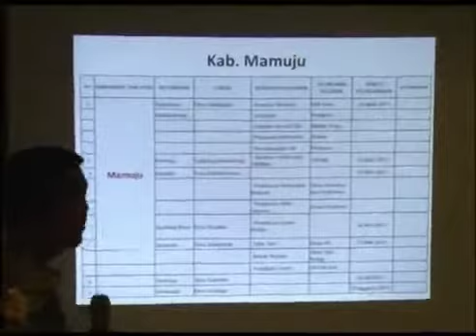BKKBN Sulbar Orientasi Gesit Bagi Pembantu Pembina KB Desa | Warta Sulbar 07.04.2018 | TVRI SULBAR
Guna mengoptimalkan Gerakan Institusi Bangkit – Gesit di Provinsi Sulawesi Barat, BKKBN Sulbar memberikan orientasi dan pelatihan bagi Pembantu Pembina Keluaraga Berencana Desa dari Kabupaten Se – Sulawesi Barat di Mamuju.

Gerakan Institusi Bangkit atau Gesit yang dicanangkan nasional menjadi semangat peran petugas KB dan Pembantu Pembina Keluarga Berencana Desa PPKBD dan Sub-PPKBD dalam memotivasi masyarakat tentang pentingnya Program Keluarga Berencana. Untuk meningkatkan pengetahuan, sikap dan keterampilan PPKBD dan Sub-PPKBD tentang penumbuhan, pembinaan dan pengembangan peran KB di daerah, Badan Kependudukan dan Keluarga Berencana Nasional – BKKBN Provinsi Sulawesi Barat melaksanakan Orientasi Program Gesit bagi PPKBD dan Sub-PPKBD Se – Sulawesi Barat di Mamuju. Kepala Advokasi Informasi Pelatihan dan Pengembangan Adinlatbang BKKBN Sulawesi Barat Nuryamin di sela acara mengungkapkan, Orientsi ini diikuti 55 peserta dari 6 Kabupaten Se – Sulawesi Barat yang kesemuanya berasal dari wilayah kampung KB. ///

Nuryamin mengharapkan, kegiatan ini selain menambah wawasan dan semangat kerja PPKBD dan Sub-PPKBD juga mengangkat peran kampung KB yang sebelumnya tertinggal menjadi daerah maju dalam peningkatan Program Keluarga Berencana.

PPKBD merupakan orang – orang dalam wadah organisasi yang sukarela berperan aktif melaksanakan atau mengelola Program KB di tingkat Desa atau Kelurahan. Sementara Sub- PPKBD bergerak di tingkat Dusun atau RW. Peran PPKBD dinilai sentral sekaligus ujung tombak memajukan masyarakat melalui Program Keluarga Berencana di daerah.
( Rezaldi Safitri / TVRI Sulbar /Mewartakan )

"BKKBN SULBAR OPTIMALKAN  GESIT BAGI PEMBANTU PEMBINA KB DESA" - Warta Sulbar 07 April 2018 - TVRI Sulawesi Barat.

Kerabat Kerja:
Reporter, Kameramen: REZALDI SAFITRI.
Editor: BUDIMAN.
Penyiar: WENDA MONIKA.